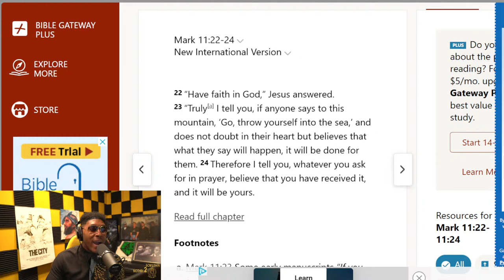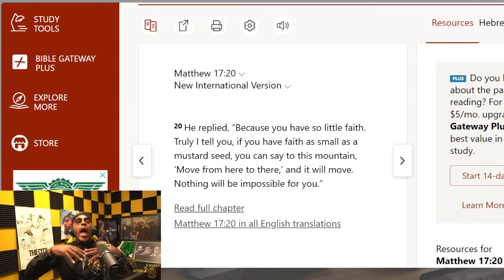PAUL P RESP0ND to HAVING NO FAlTH TURNS to ADDlCTl0N, ID0LS & the LACK OF SUCCESS WITHOUT G0D! WOW!!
🤩👉🏽 👀 👈🏽🤩 Watch Full Podcast Videos on YOUTUBE. Interviews, Live Streams & More Content.

🎧 ⭐️ Tap into the latest from Nothin 2 Somethin Podcast!

🎧⭐️ Unlock your business potential with Paul P Lockett!

🎧⭐️ Join us at Official PPL Studios Subscription for exclusive content, podcasts, products & more!

📗 BOOK: Available Now! on Amazon  Along with More titles From Author [ Paul P Lockett ]

📔 BOOK: Available NOW! On Amazon

📔"Beautiful Insecurities"